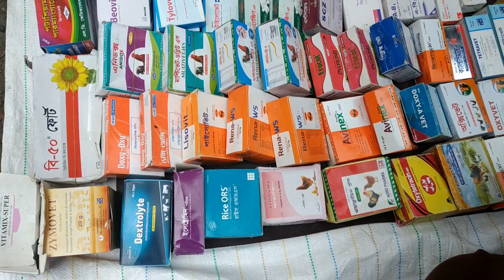কম দামে কবুতর কিনুন মেরাদিয়া হাটে ।। Part 2fo3 ।। Meradia Kobutor Market Update Video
Meradia Kobutor Market Update Video